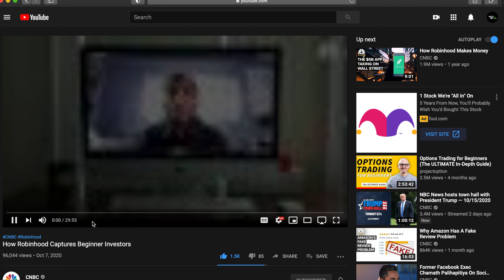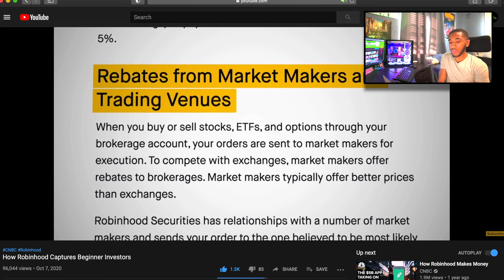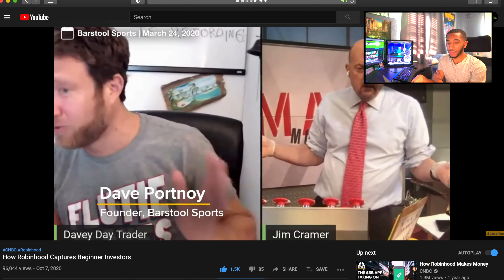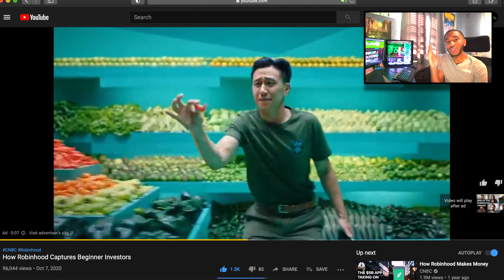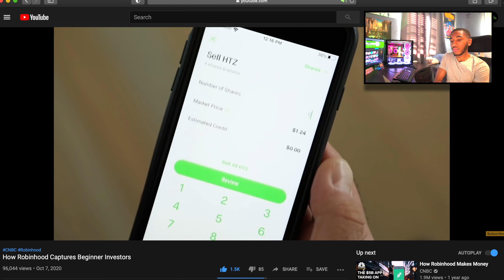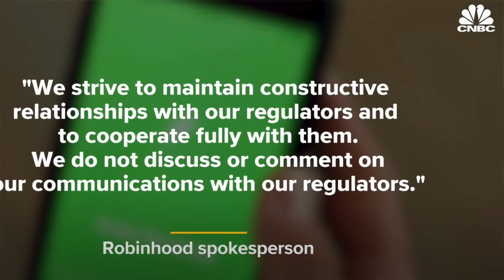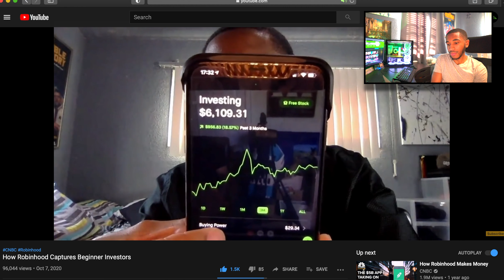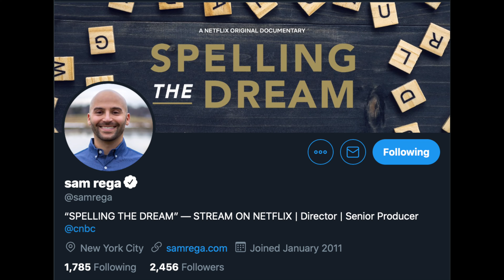Reacting To Myself on CNBC! | How Robinhood Captures Beginner Investors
I'm featured in a CNBC video with other traders talking about the Robinhood app!  Here is myself reacting to the video for the first time!  Huge shoutout to Sam Rega and CNBC for the opportunity!

My Youtube Gear:

Acorns Free $5!

Qapital Free $5!

Emma App
All my accounts in one place + the best way to save & manage money.

M1 Finance Free $10!

Robinhood Free Stock worth up to $200!